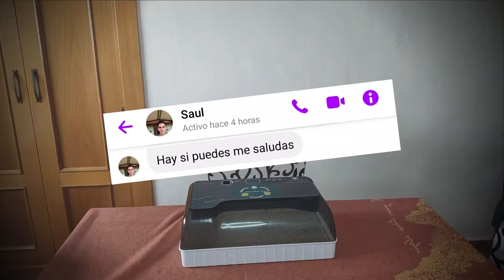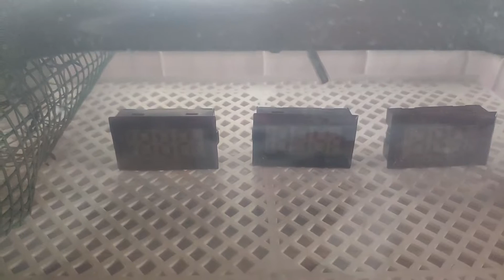⚙️ Como FUNCIONA y como MEJORAR la incubadora automática HHD 12 Huevos / HHD 12 eggs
Tras ver la configuración de la incubadora automática HHD en un vídeo anterior, hoy vamos a ver como funciona y como la mejoramos para que funcione mucho mejor y poder conseguir resultados mas óptimos.
Un proceso muy sencillo y puede solucionarte el problema de la temperatura.

Si quieres comprar esta incubadora aqui te dejo un elance directo